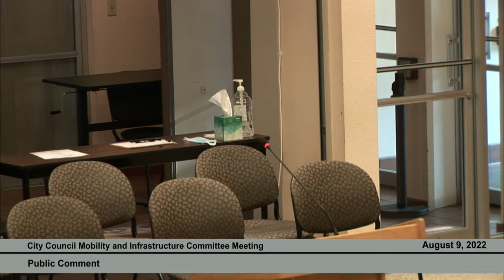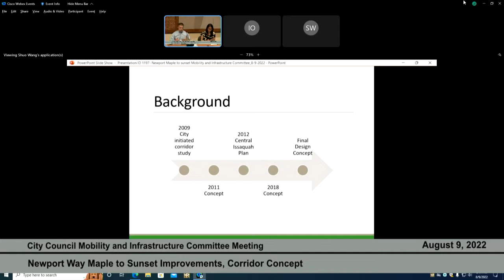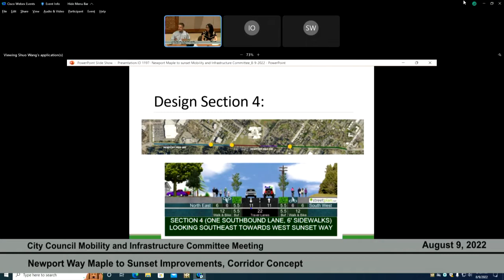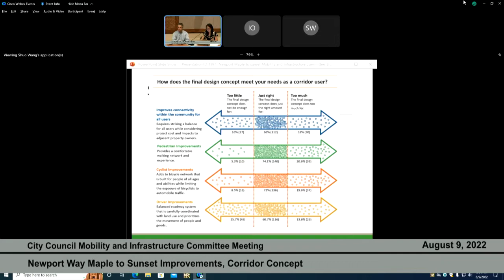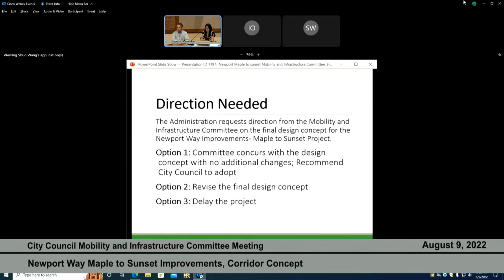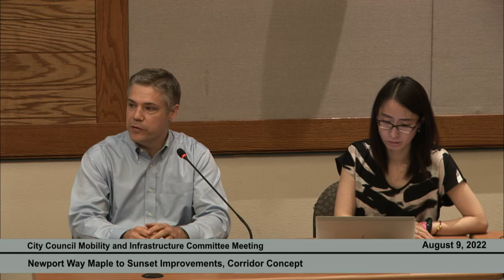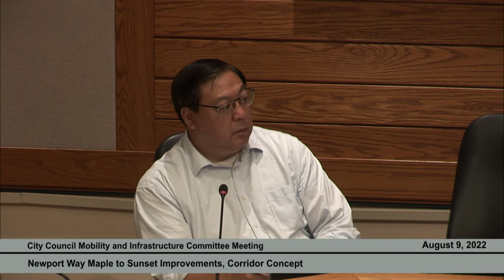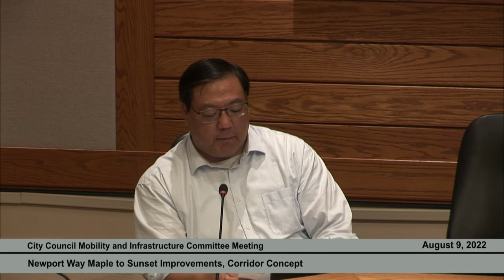City Council Mobility and Infrastructure Committee Meeting - August 9, 2022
Call to Order: 0:00
Public Comment: 0:26
Approval of Minutes: 4:30
ID 1197 Newport Way Maple to Sunset Improvements, Corridor Concept: 5:16
Announcements: 54:10